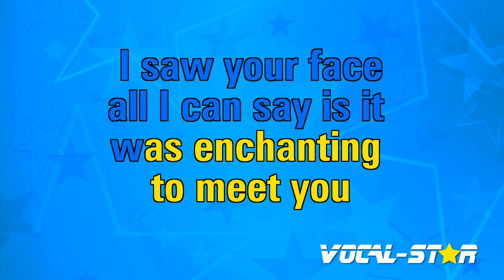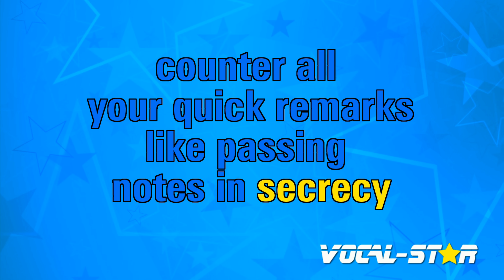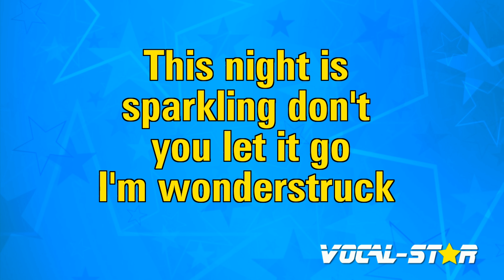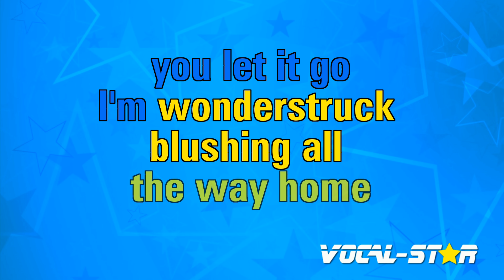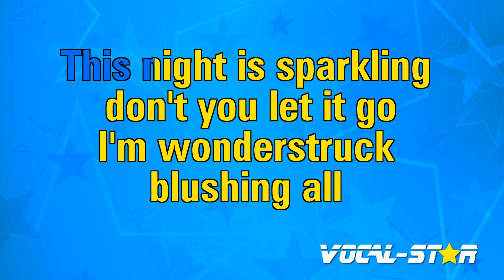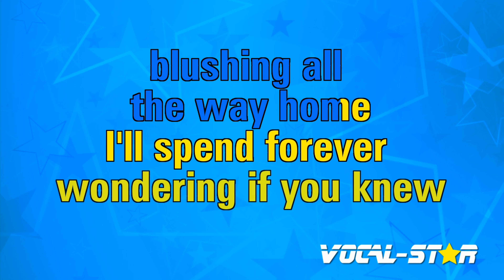Taylor Swift - Enchanted | Vocal Star Karaoke Version - Lyrics 4K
2 AM, who do you love?